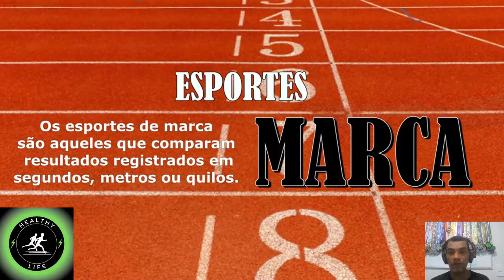Esportes com marcas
Fala pessoal hoje vou mostrar pra vss alguns esportes que necessitam e que registram as marcas os feitos pelos os atletas.
Esportes de marca são aqueles que comparam resultados registrados em segundos, metros ou quilos.